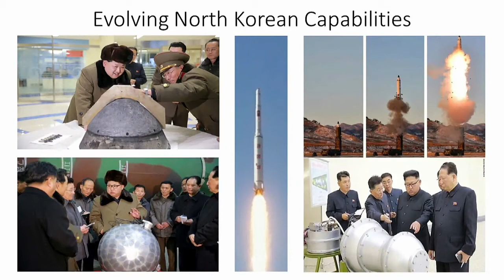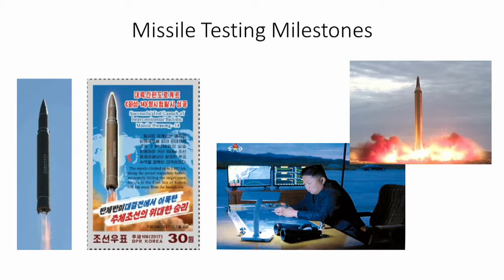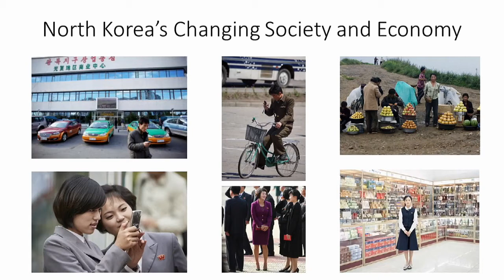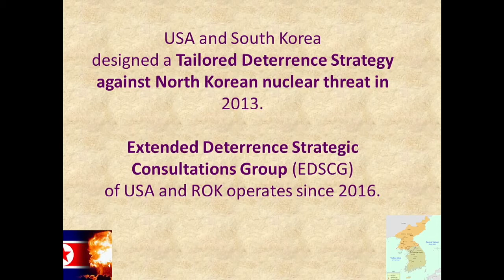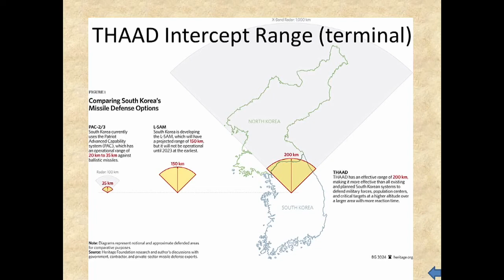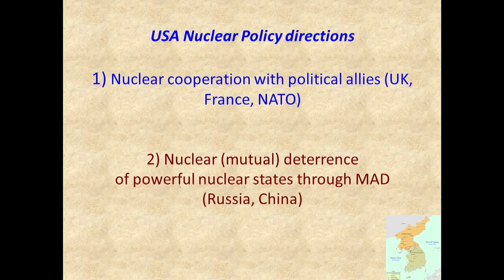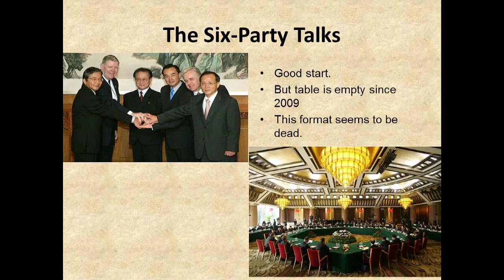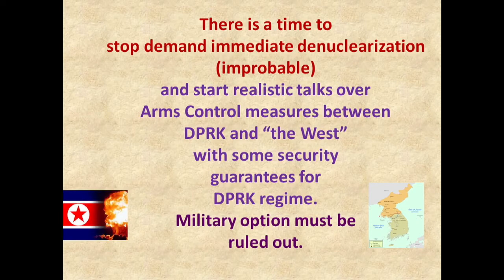2017 SDD 본회의1